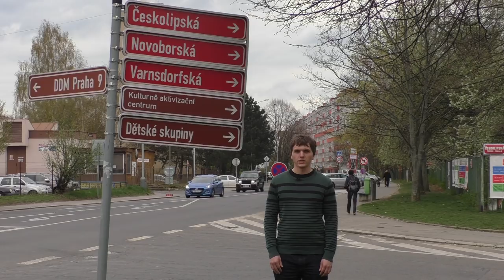Terezínská | RECENZE ZASTÁVKY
Sídliště Prosek má jednu poměrně novou zastávku Terezínská asi 50 metrů od protější zastávky Českolipská. Proč a jak zde vznikla tato anomálie?